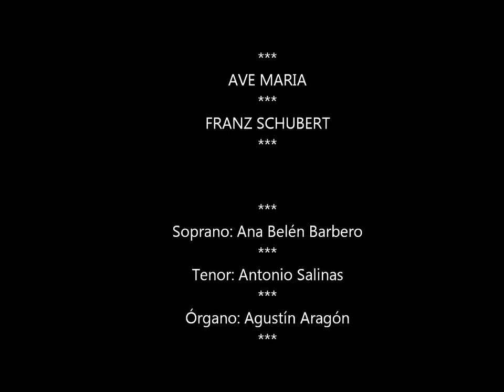Ave María - Schubert - Ana Belén Barbero- Antonio Salinas - Agustín Aragón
18/5/2019 Ana Belén Barbero, Antonio Salinas y Agustín Aragón en el Santuario de María Auxiliadora de Madrid